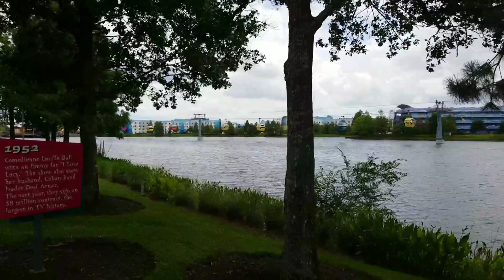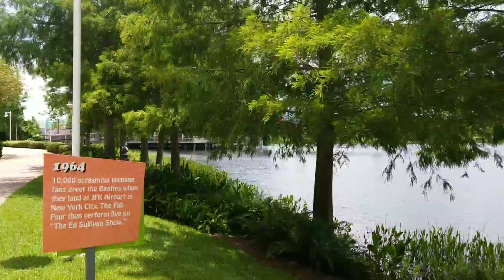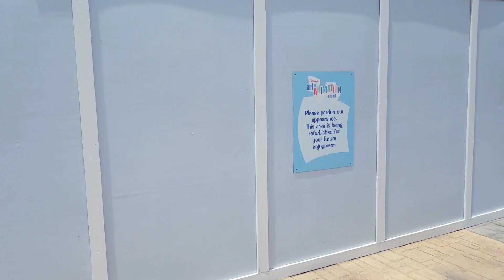Disney Skyliner Gondola Safety Announcement Testing Hourglass Lake - Sun Glare Issue - Live 1080p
Join me live as we watch the Disney Skyliner gondola testing at Disney's Pop Century and Art of Animation Resorts.  The Disney Gondolas look beautiful flying over Hourglass Lake. We can see some possible sun glare issues that may occur as it reflects off the glass.  We can hear the safety announcements overhead.

Check out some amazing contributors and friend.  Show them some love and support!
Modeling Disney:

The information on this website is for news and entertainment purposes only. No reproduction without permission. For official information, visit the Disney website or Universal website.